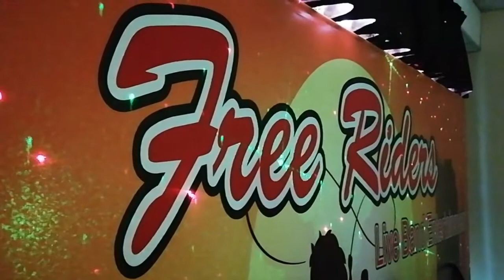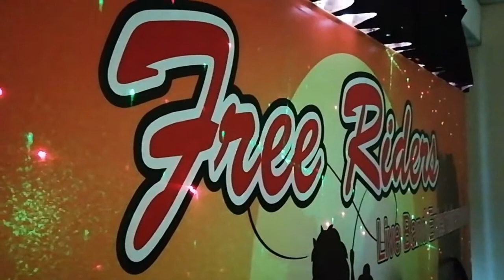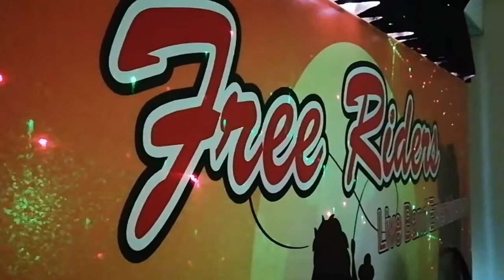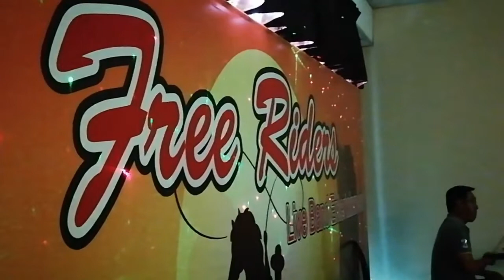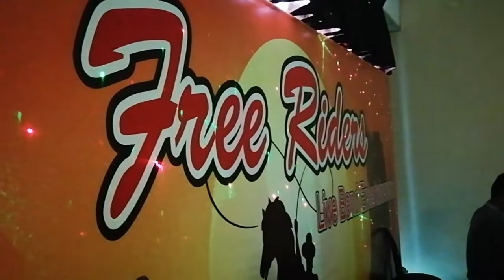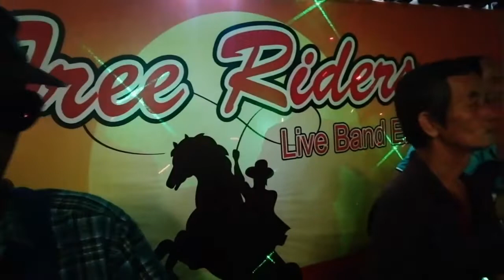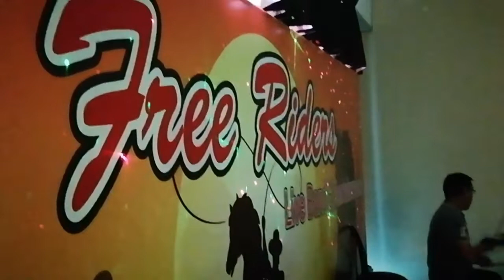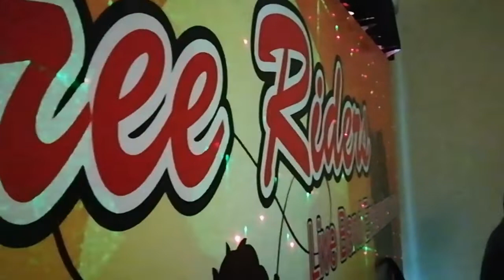美羅最劲最火的现场乐队-FreeRiders/NonStop/Live Band/Petai Lane/Bidor/Massachusetts/Oh Carol/Summer Kisses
■ 吡叻美羅臭豆巷
Petai Lane:

■ 請多互动,留言,点赞,和把影片转发,转发,再转发,不断转发..
■ Keep in touch always!